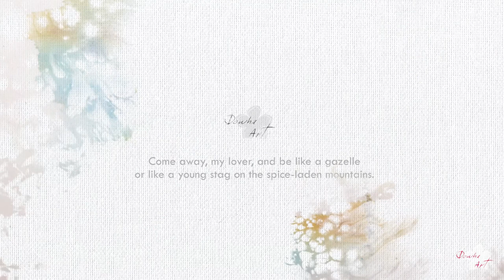Painting on T-shirts with acrylic paint, "Awaiting"(기다림) n.66 | DIY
Painting on T-shirts | Blue Plumeria
acrylic paint, fabric medium, dryer

BGM info.
BATTERY PIANO
Take After Jesus